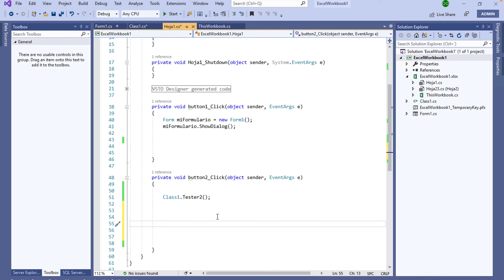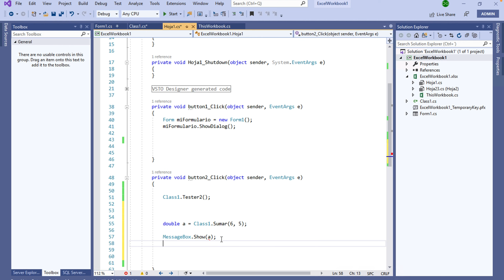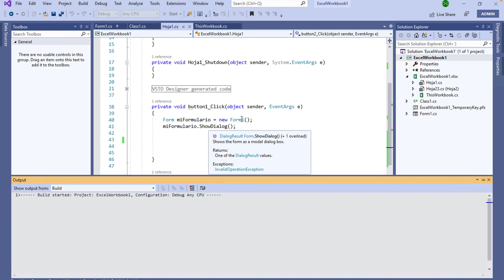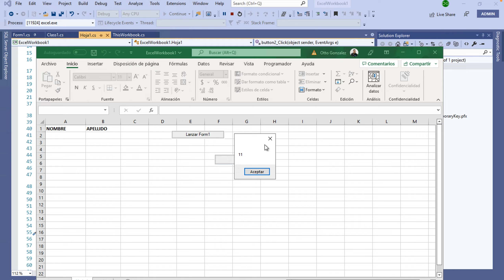Visual C# | Métodos con Parámetros | Automatizando Excel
En este capítulo aprenderemos la forma en que podemos crear métodos con parámetros. Checa todo el vídeo y descubre lo.fácil que es.